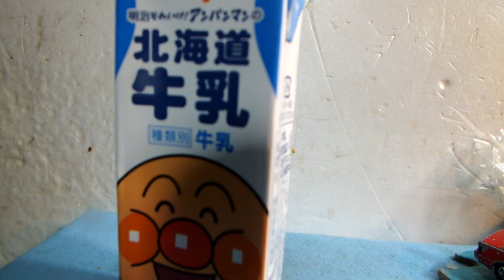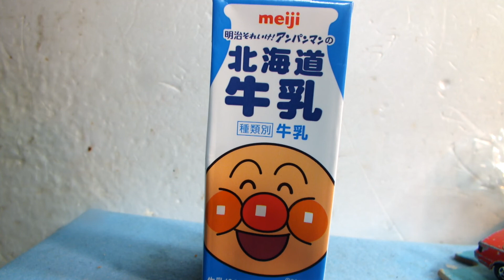飲料紹介第268弾「明治、北海道牛乳、アンパンマン」